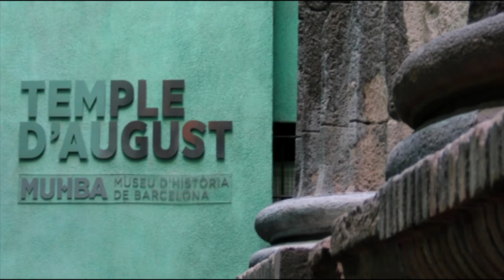Barcelona - Templo de Augusto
Resto del Templo de Augusto en el barrio Gótico de Barcelona